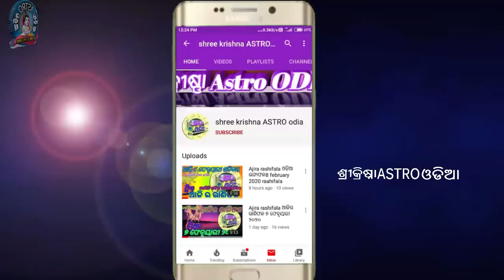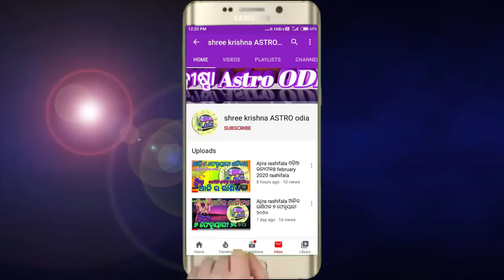Ajira rasifala | 17 October 2022 ସୋମବାର | ajira rasifala odia | rasifala today| dainika rashifala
about video,,,,,,aji ame janiba 17 October 2022 ସୋମବାର dinara rashifala bisayare.